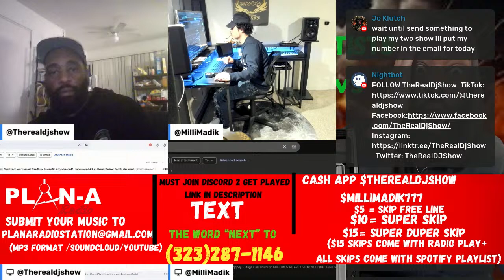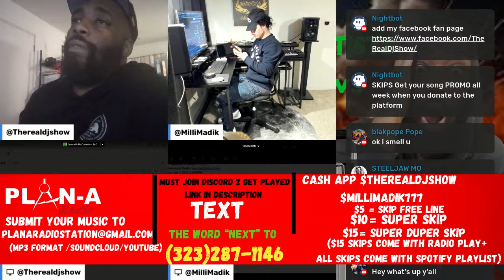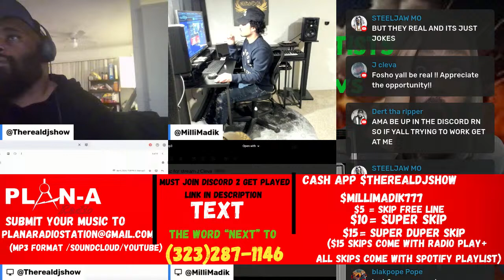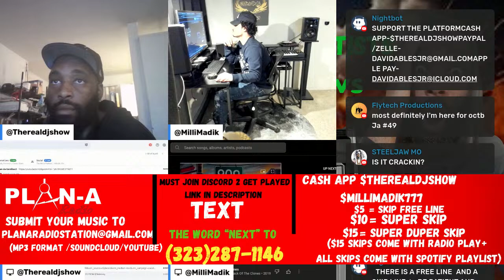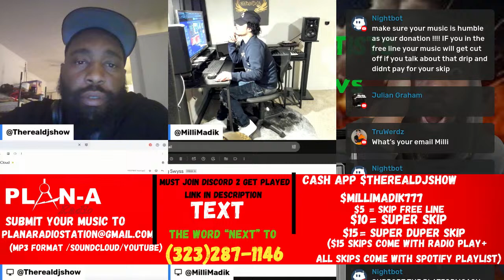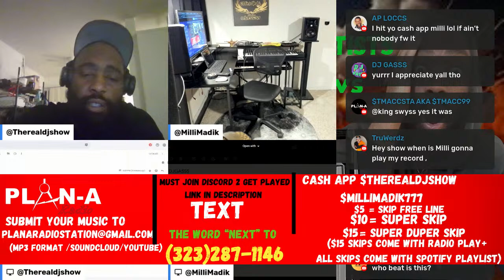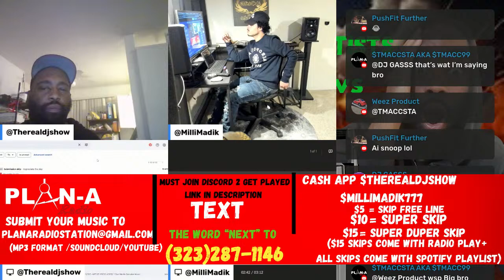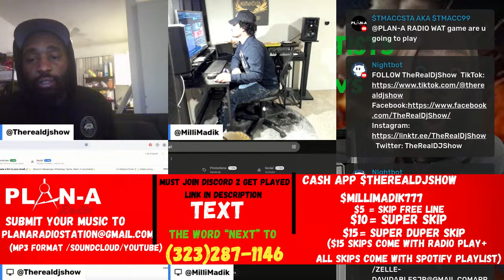Free Music Review No Money Needed ! | Underground Artists | Spotify placement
dj show list
$therealdjshow
$5 to skip the line
$10 to super skip
$15 to super duper skip
$25 FOR MUSIC VIDEO

2.follow on ig- @therealdjshow @millimadik and @planaradio
text your email to (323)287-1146

3.join ig broadcast (send screen shot) to @therealdjshow

Want to skip the free line and get VIP treatment? Donate $15 for a skip, $20 for a super skip, or $35 for a super duper skip that includes three tracks with Spotify placement.

As an avid music lover, I enjoy discovering talented independent artists and sharing their music with the world.

If you're an independent artist looking for exposure, you've come to the right place! Here's how you can get involved:

Send me your music and get a chance to be featured on my channel! Simply send a screenshot of your subscription to my Instagram account @therealdjshow, along with your music.

$50 for a 30 min interview talk on the screen and review music with us  and 3 of your records

I also offer music video reviews for $100 for the top ten count down is $100 on 106 & Crenshaw every episode hitting over 100k views

, or two for $55, and whole album/mixtape reviews for $90 (up to 10 songs).
 Please follow these important rules:

 Do not talk about money if you haven't made a donation.

 Your song will be cut off if you violate this rule.

 Avoid discussing a lavish lifestyle.

We want to keep the focus on the music and not let money become a distraction. Thank you for your cooperation and understanding.

Let's make tonight's music review a success!

But don't worry, I also have a free line for independent artists who are patient and willing to provide feedback.

So whether you're an independent artist looking for exposure, or a music lover looking for honest reviews, join me on my journey to discover the latest and greatest in independent music.
Radio Play Opportunity In Los Angeles
 Radio play: We can provide radio play for your music on our 24-hour station. For 30 days of unlimited play, the cost is

$50 for one song, or $75 for two songs.

If you have an album or mixtape with 13 songs or less, we can play it for 30 days for $350.

(this includes,Play in the Youtube Live)

Single write-ups: We can write up a feature article on your latest single for $100, or an album write-up for $250.

Package deal (album/mixtape write-up and radio play): $575 ($25 off)

Video promotion: Our "106 & Crenshaw" music video countdown allows unsigned artists to showcase their music videos. We offer various packages for this service, such as

$50 for one video (1 episode) posted to our YouTube channel and instagram page as a reaction video and the caffine app,

$180 for an entire month (4 episodes).

We also offer online and in-person interviews with @therealdjshow, the owner of PlanARadio,

starting at $300. In Person Is $500

we do also take payment plans

This is an episode featuring Darnell Knight, who syncs artists' music to movies and major films. You can check out the interview and learn more about how to get your songs in movies by visiting this

    Live reactions twice a day on our YouTube channel, providing honest feedback and constructive criticism.